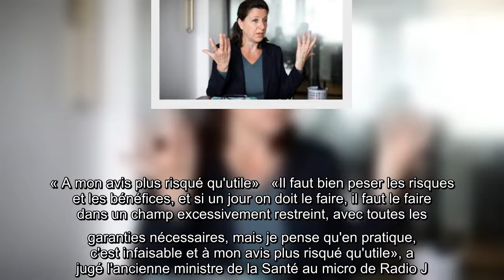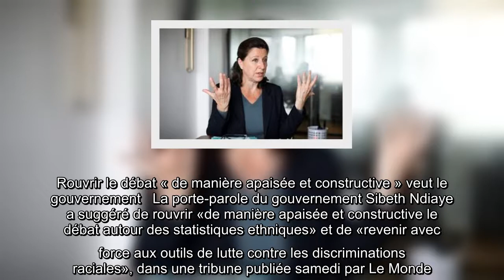Statistiques ethniques: «Plus risqué qu'utile», selon Agnès Buzyn